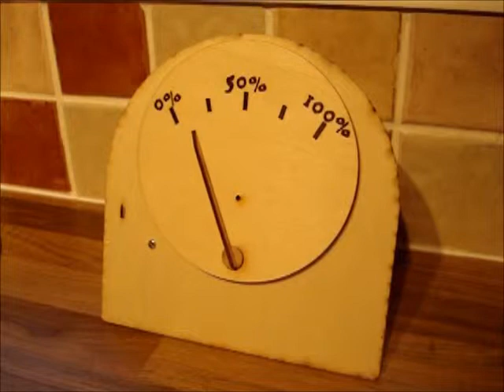Infernal Machine Mechanism